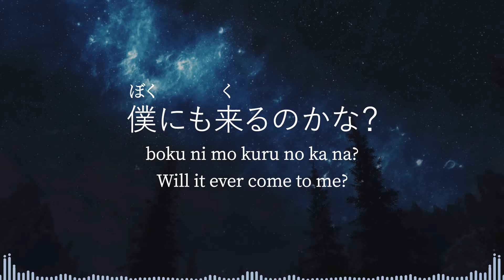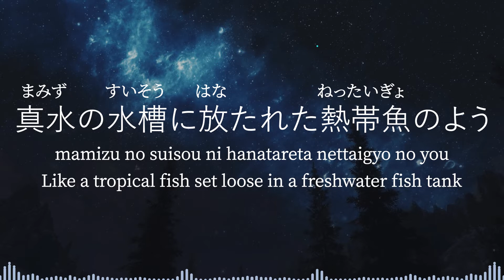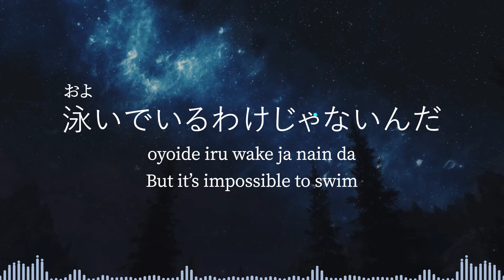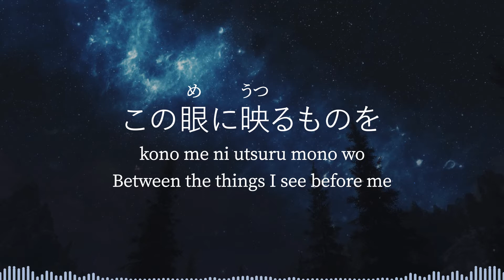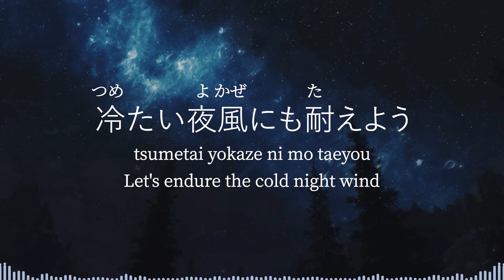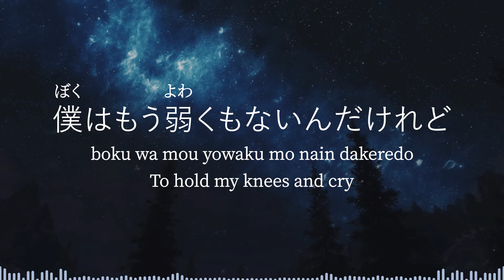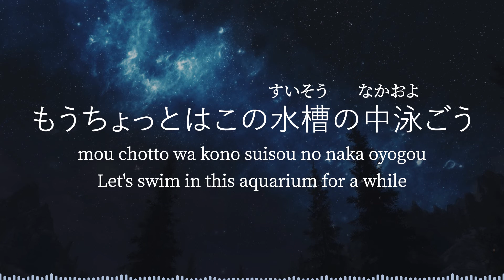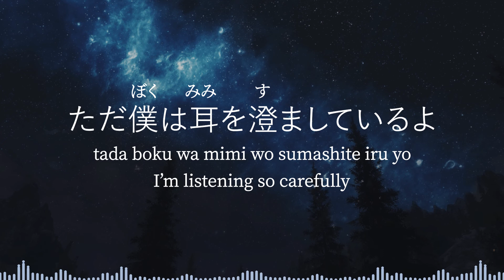Suisou(Hoshiai no Sora Opening)-Nakajima Megumi [kanji/romaji/English lyrics]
Song : Suisou
Artist : Nakajima Megumi
Released date :  Dec 24, 2019